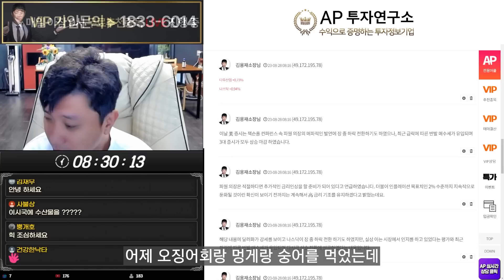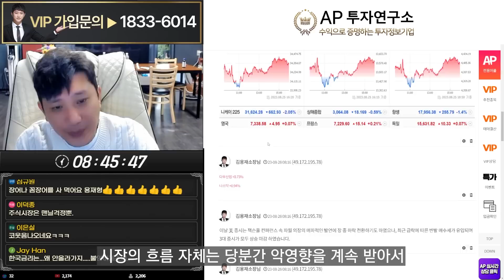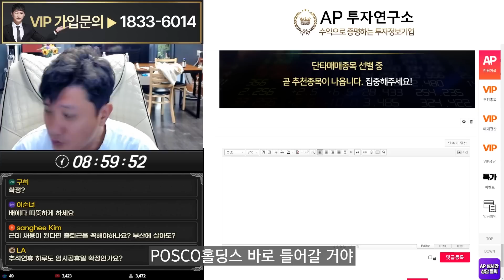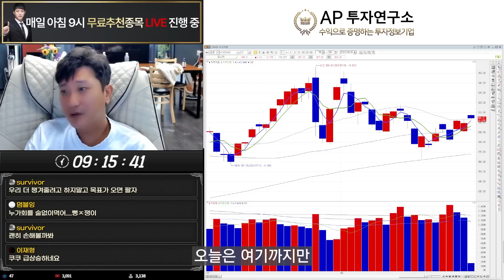상승하는 2차전지 장비주 이 종목은, 오늘이 타점입니다.